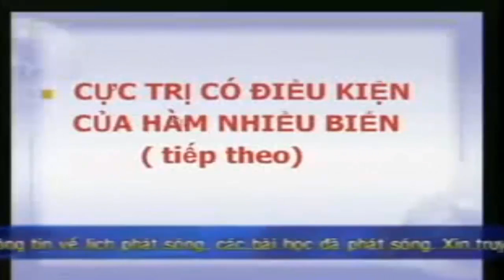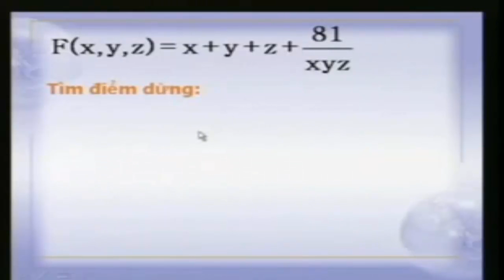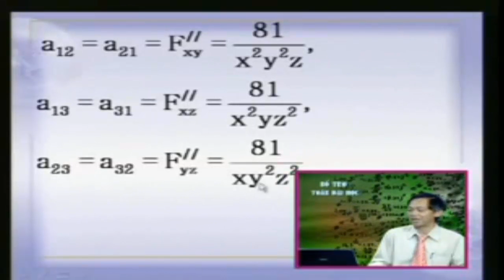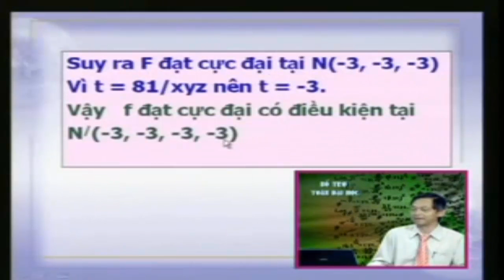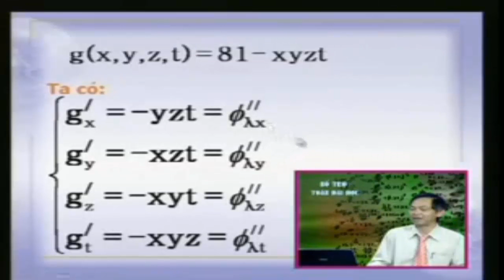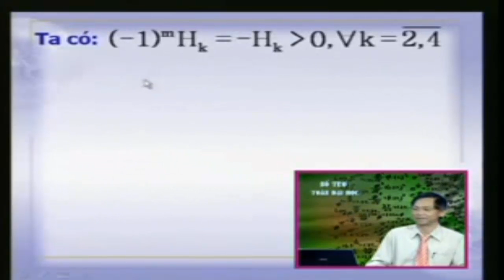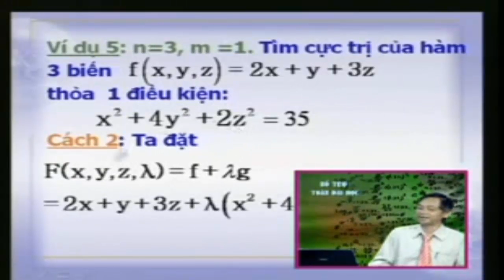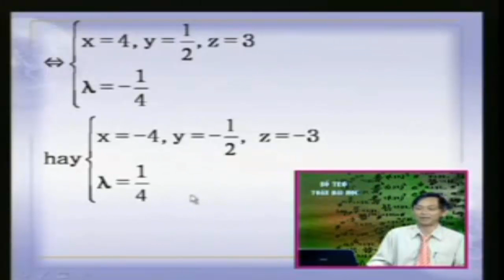Cực trị có điều kiện của hàm nhiều biến | Toán cao cấp Hàm Nhiều Biến part 2/2